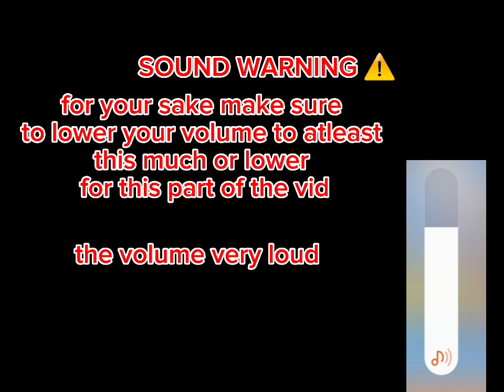fnf unknown suffering remix!,Cda ep 5 ft @halo0101 and frosty the spaceman